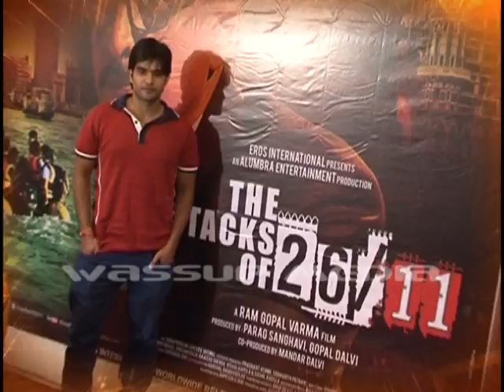Sanjeev Jaiswal loves to be hated